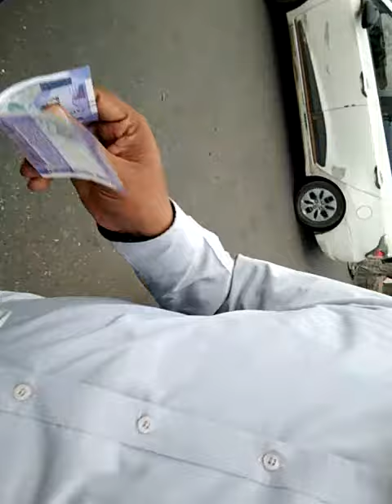Bajpayee kachodi bhandar lucknow